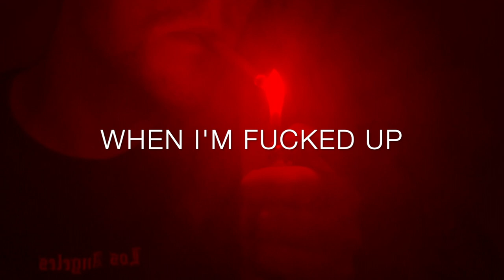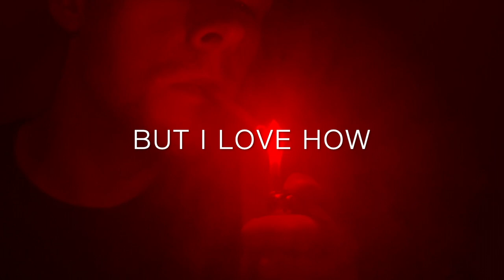NEKAN - Marlboro (Official Lyric Video)